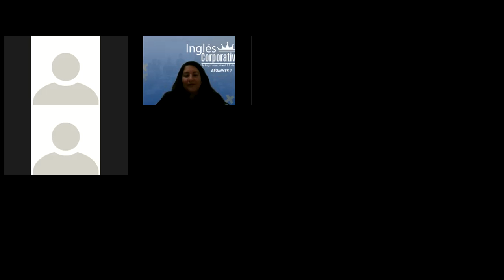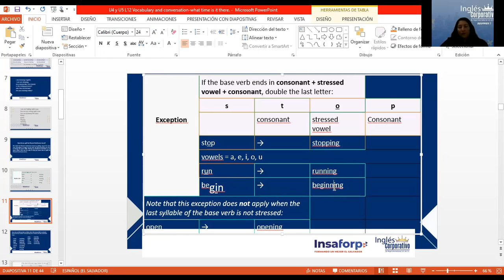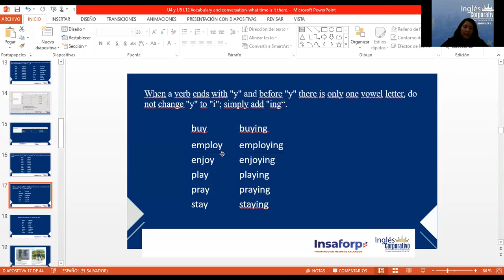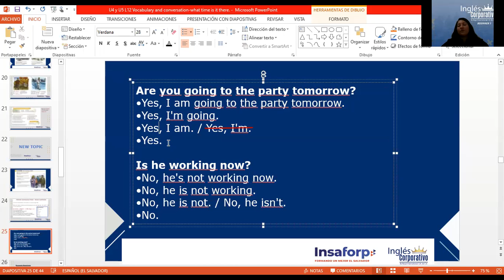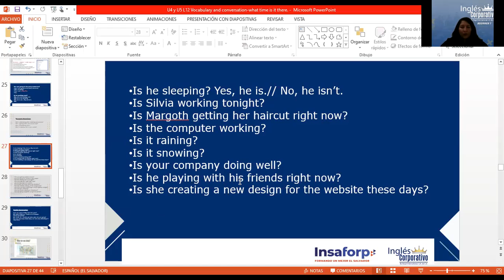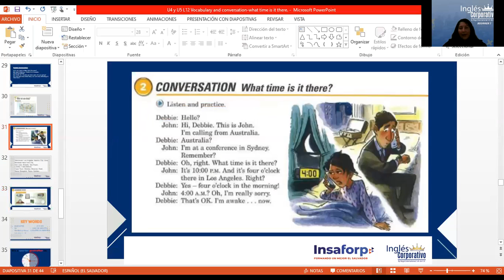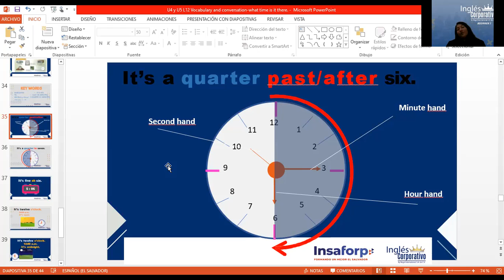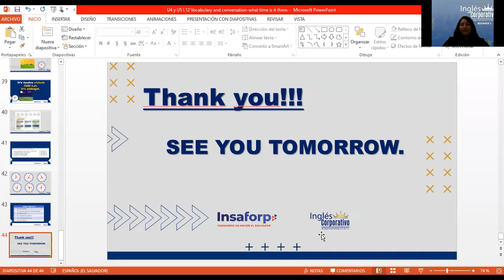Ingles Corporativo- Day 12 Vocabulary and conversation-what time is it there.